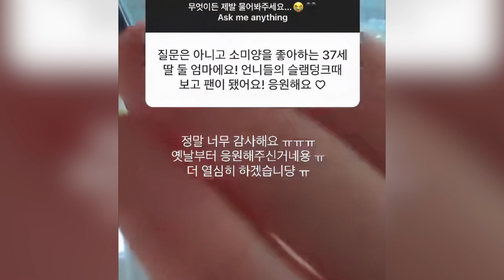離開JYP後，Somi還是沒有吸取教訓，這次粉絲不再慣著她